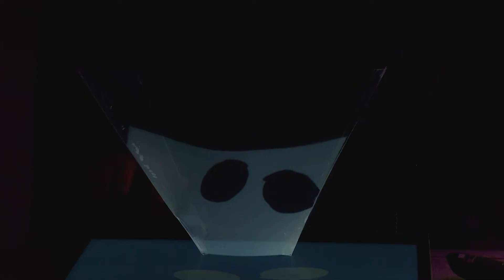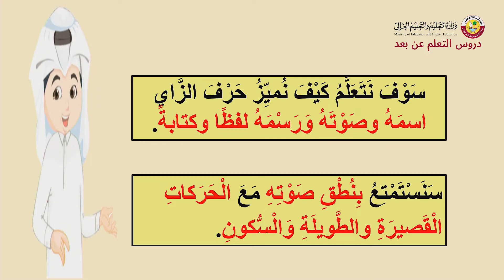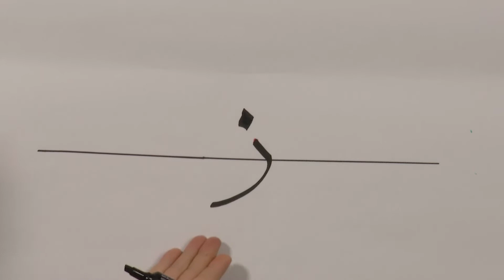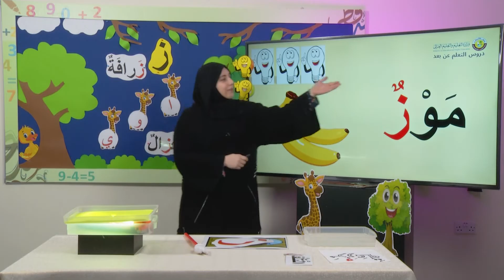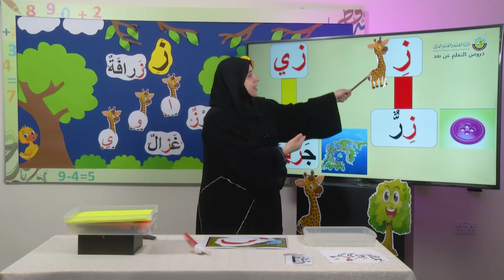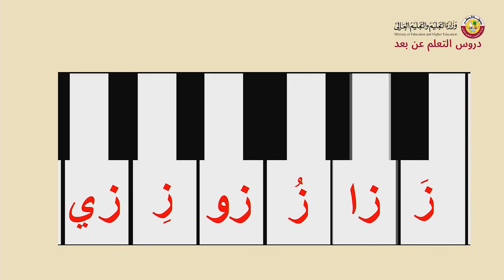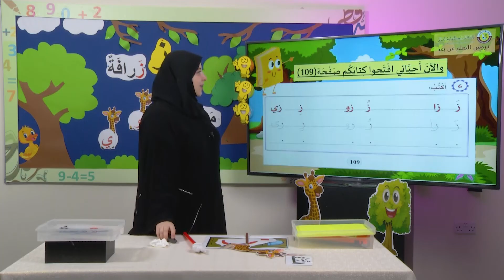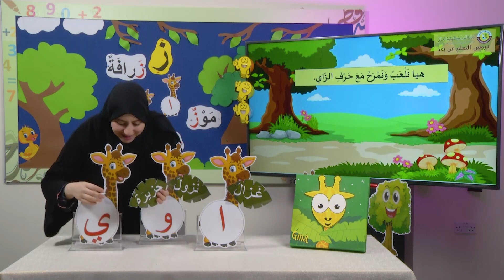الصف الأول اللغة العربية تجريد حرف الزاي